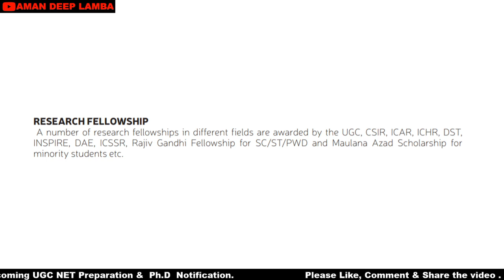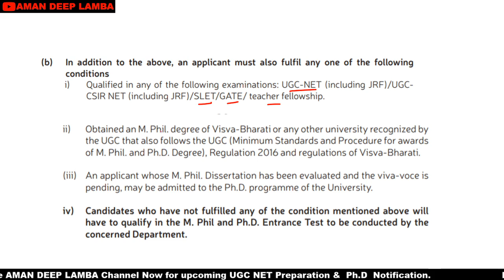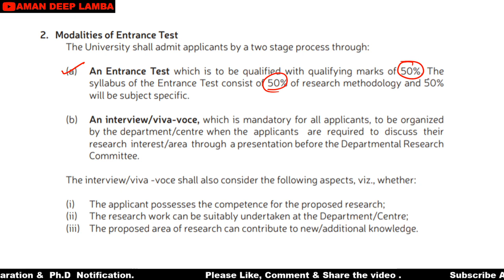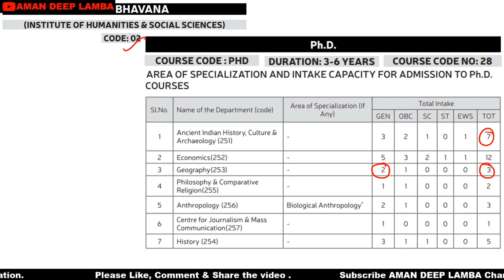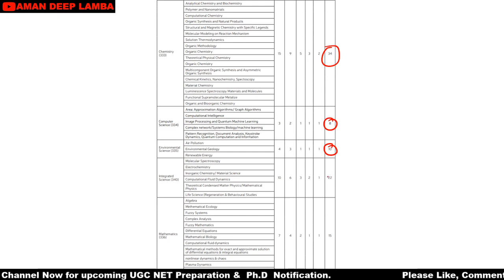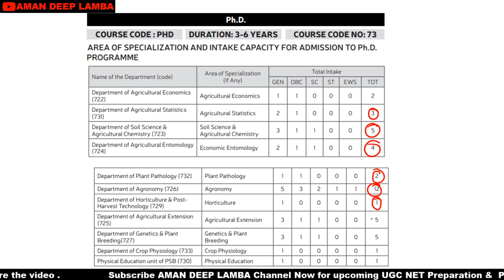PHD Admission 2020 | Visva Bharati University | Central university | Amandeep Lamba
Hello everyone,
Today we discuss a new Ph.D. notification of the Year 2020. In this video we discuss all the information regarding this notification like last date, fee, eligibility, starting date and many more points. The notification link is given below (Please download the notification and read carefully)

This channel is created for sharing the information about the M.Phil and P.hD admission across India. I Amandeep Lamba facilitates your latest information.